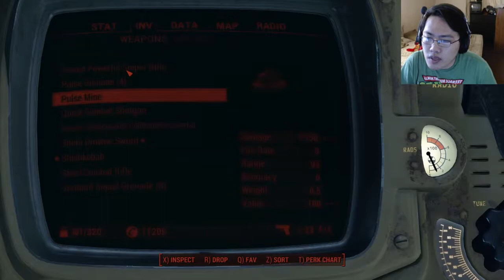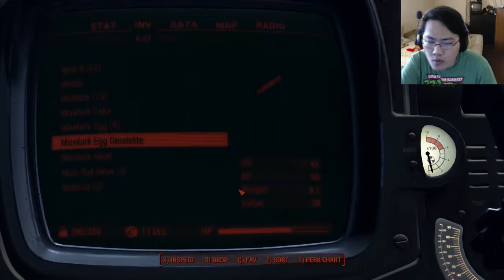Fallout 4 [Part 70] - Truth Behind the Stolen Food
Part 70 of Fallout 4. We finally get to the bottom of the stolen food but end up in a lengthy fight against the thief and his pets.

Bethesda, Bethesda Softworks, Bethesda Game Studios, Zenimax, Pip-Boy, Vault-Tec, & related logos are registered trademarks or trademarks of Zenimax Media Inc. in the U.S. and/or other countries. Fallout, Vault Boy, & related logos are trademarks of Bethesda Softworks LLC in the U.S. and/or other countries.